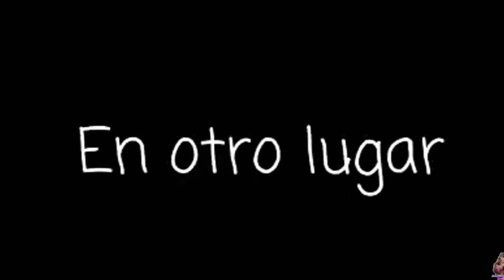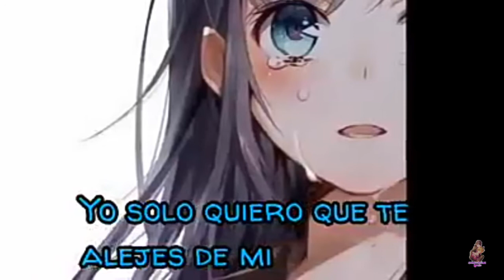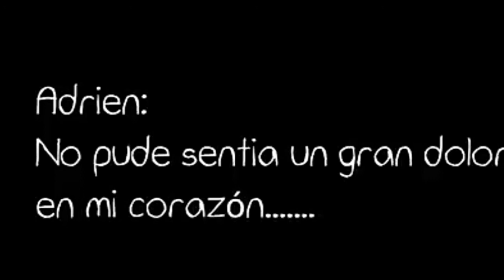No soy ella cap 6